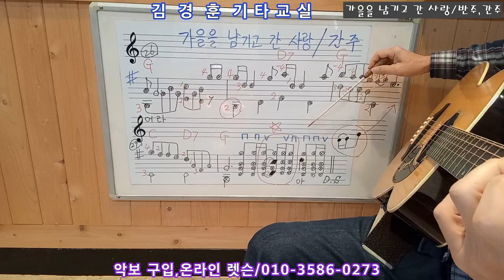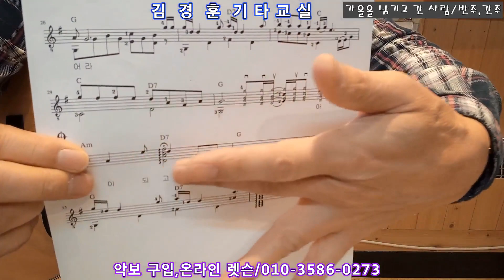가을을 남기고 간 사랑/간주,반주 해설~혼자서 즐기는 통기타 제 7집 중에서,,,